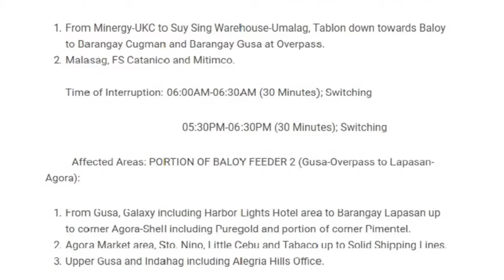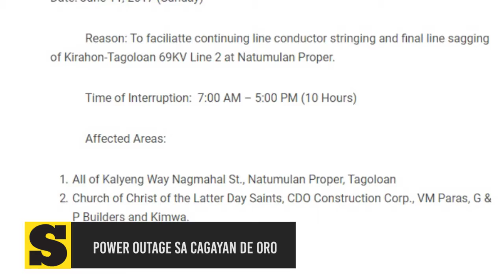Power outage sa Cagayan de Oro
Maayong adlaw mga higala. Here are the latest stories sa SunStarLiteOn karong adlawa, June 8, 2017.

Mga estorya karong adlawa:
1. BPI: Internal system error fixed
2. Power outage sa Cagayan de Oro
3. Is Yeng Constantino pregnant?